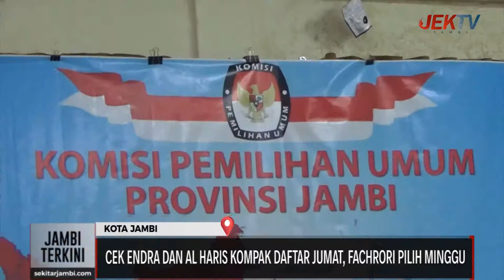CEK ENDRA DAN AL HARIS KOMPAK DAFTAR JUMAT, FACHRORI PILIH MINGGU